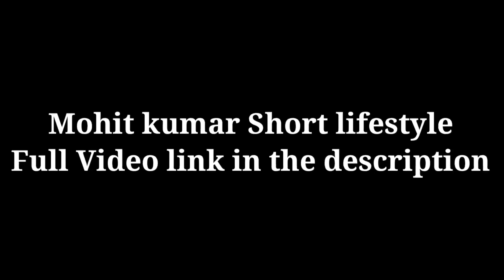Sab Satrangi TV Serial on Sab TV - Wiki, Full Star Cast, Roles, Start Date, Timings, Story, Promo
Sab satrangi actress name
Refine this search
Sab satrangi wikipedia
Sab satrangi female lead
Sab satrangi cast
Sab satrangi serial
Sab satrangi plot
Sab satrangi sab tv
Sab satrangi release date
Sab satrangi story
Mohit Kumar
Ek Duje Ke Vaaste
Kangan Baruah
Hima Singh
Good night india sony sab
Kangan Baruah Nangia movies
Ek Duje Ke Vaaste 2
Kangan Nangia

Sab Satrangi (Hindi: सब सतरंगी) is an upcoming Indian Hindi language drama TV Serial on Sab TV channel. The show stars Mohit Kumar and Kangan Baruah Nangia are lead roles. The Show is produced by Saurabh Tewari under the Production company of Parin Multimedia. This series that premiered on January 2022, telecast time is Mon-Fri, 09:30 PM. Sab Satrangi will be replacing Tera Yaar Hoon Main.

Star-Cast and Character (Role)
Mohit Kumar --:as:--
Kangan Baruah Nangia --:as:--
Pulkit Bangia --:as:--
Akshita Sethi --:as:--
Mohit Sharma

Frequently Asked Questions (FAQ's) About TV Show Sab Satrangi
What is the Start Date of the Sab Satrangi TV Serial?
Sab Satrangi TV Serial is started in January 2022.
Sab Satrangi serial will be broadcast on which channel?
Sab Satrangi TV Serial will be broadcast on Sab TV.
Which production company is producing the show?
The show is produced under the production company "Parin Multimedia".
Who are the lead star cast of Sab Satrangi TV serial?
Mohit Kumar and Kangan Baruah Nangia in lead role in the show.
How To Watch This TV Serial Online?
You Can Watch This TV Serial on official OTT platforms SonyLiv.

Mohit Kumar
Sab satrangi cast
Sab satrangi wikipedia
Sab satrangi story